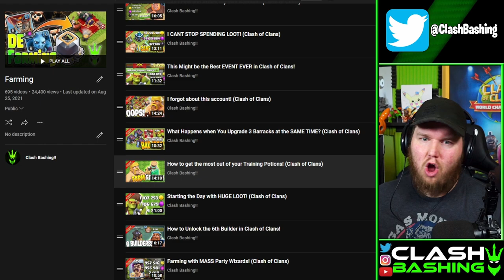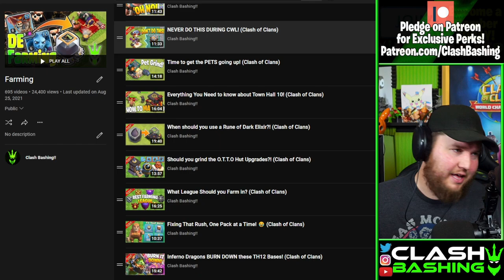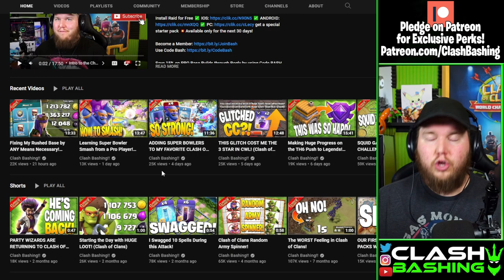5 Reasons Why YOU SUCK AT CLASH OF CLANS!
Today Clash Bashing is going to give you 5 Reason why you might Suck at Clash of Clans! Just a reminder this video isn't to single out any type of player, but to help you grow as a player and hopefully learn tactics to become a better attacker and overall player in Clash of Clans

Become a Member and participate in Monthly Wars and Talk directly with Bash on discord

Bash Nation Fan Discord Server!

Video Chapters:
0:00 Intro
1:00 Reason 1: You're Rushed
2:25 Reason 2: You Never Change your War Base
3:19 Reason 3: You Only use 1 Army
4:46 Reason 4: You're not Watching the Right Videos
6:44 Reason 5: You NEVER Practice

Clash Bashing!! is a mobile gaming channel focused on Clash of Clans. On this channel you will see fun, but helpful Clash of Clans content. Let's Plays, Trophy Pushing, Attack Strategies, War Attacks are just a sample of what you may see!